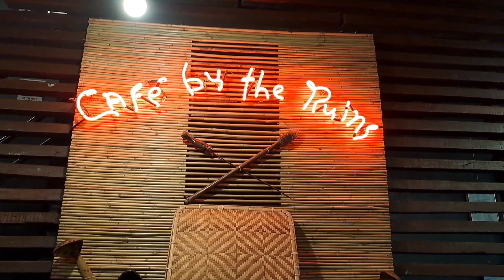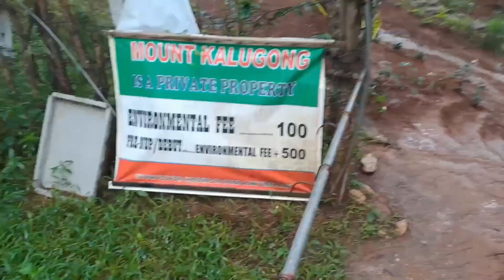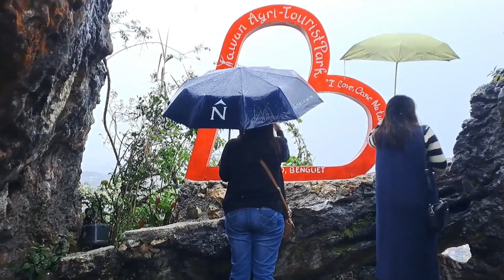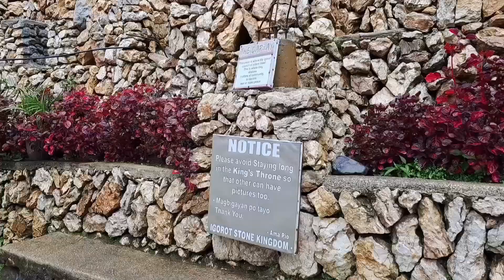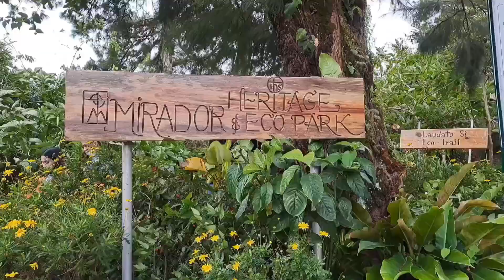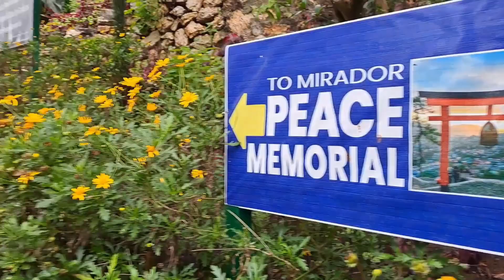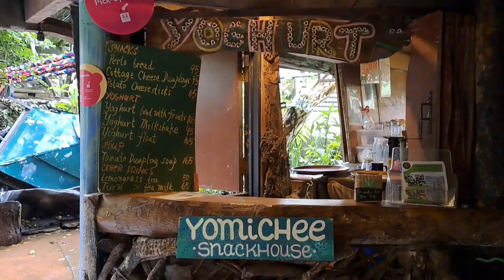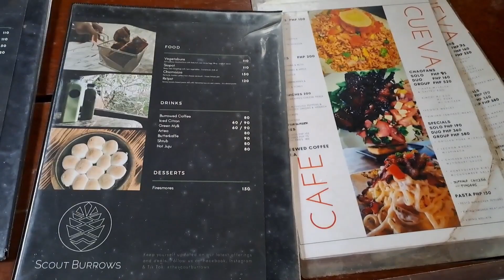Binagyo kami sa Baguio | Places to Visit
Sinsabayan kami ng bagyong Paeng sa Baguio trip namin. Oh well, sayang naman Kasi we paid for the bus tickets and accommodation na kaya ayun, tinuloy pa rin namin at inenjoy pa rin ang Baguio khit maulan 🙂